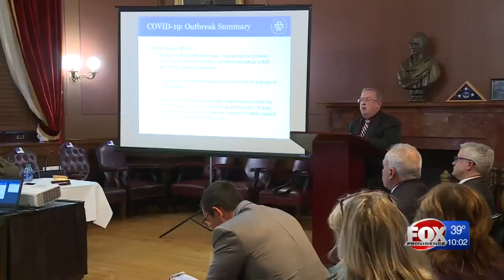RI couple self-quarantines after honeymoon trip to Italy amid coronavirus concerns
Italy is considered one of the epicenters of the coronavirus outbreak, with more than 3,000 cases and 107 deaths, according to the World Health Organization.